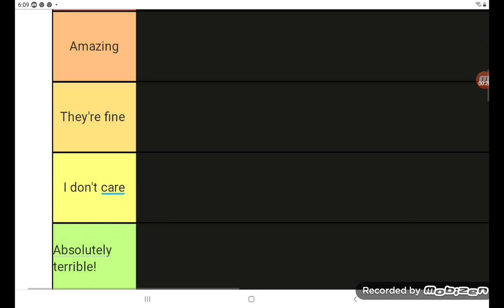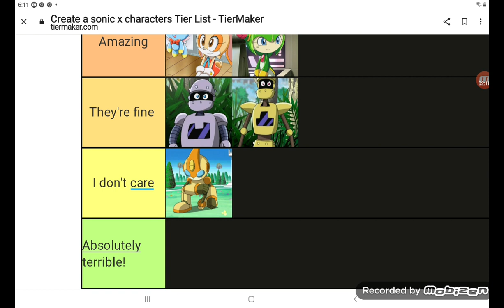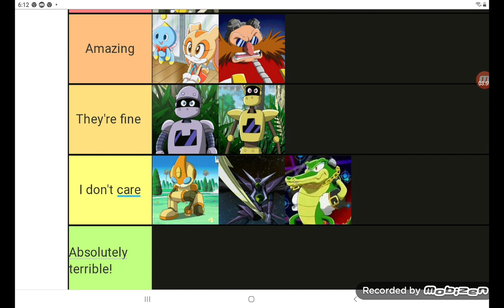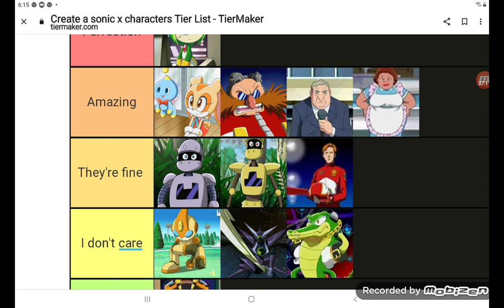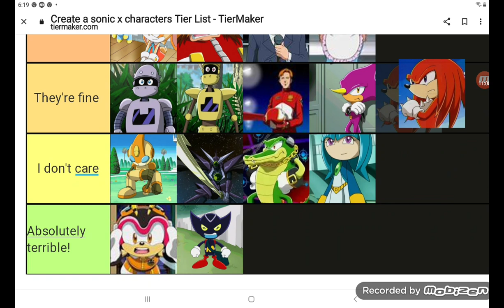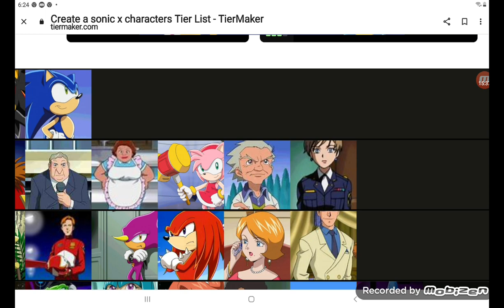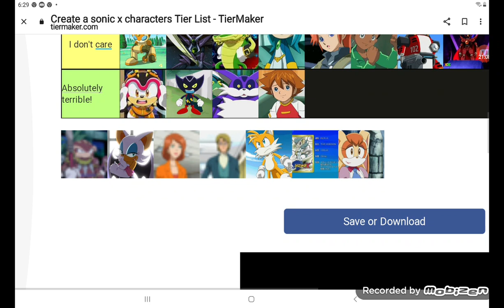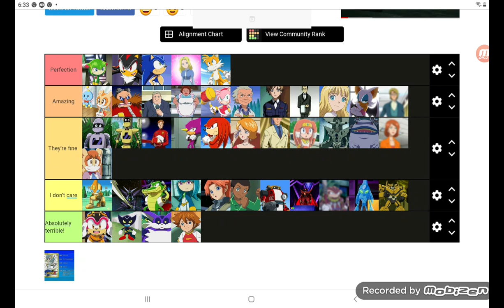my Sonic X characters tearlist